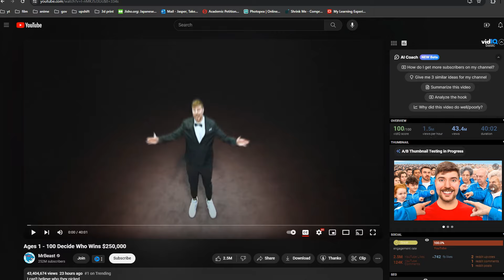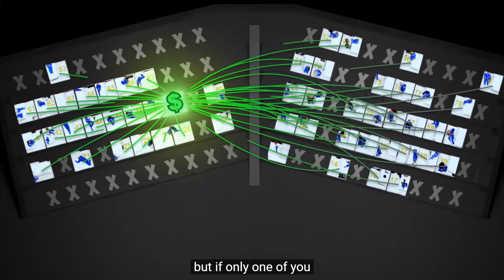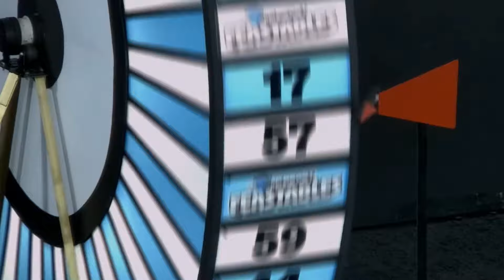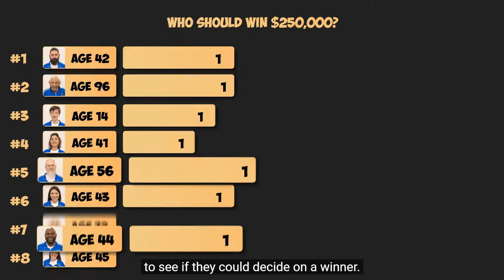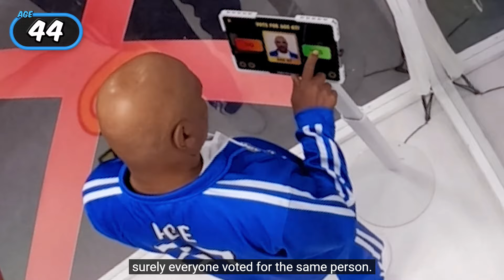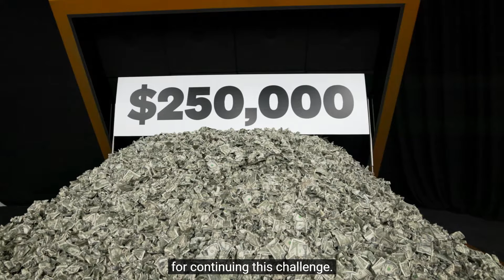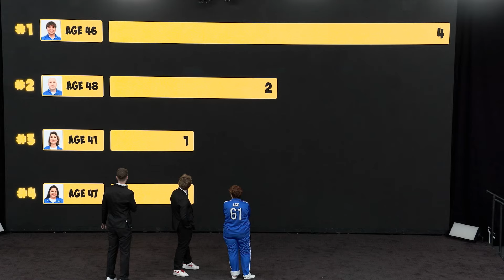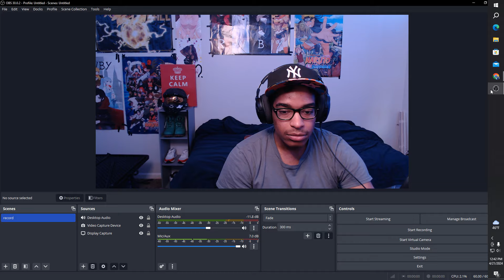Ages 1 - 100 Decide Who Wins $250,000 | Reaction!!!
#42 #43 #58 mrbeast 1to100 It would mean the world to me if you would Like and or Sub!!!

mrbeast, mr beast reaction light yagami aizen , ichigo  1- 100  $250,000
250,000